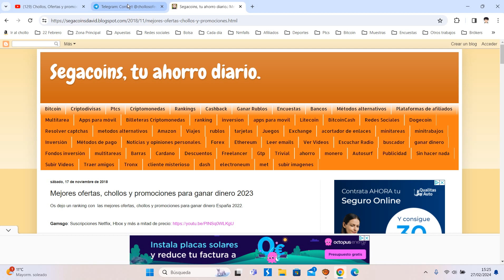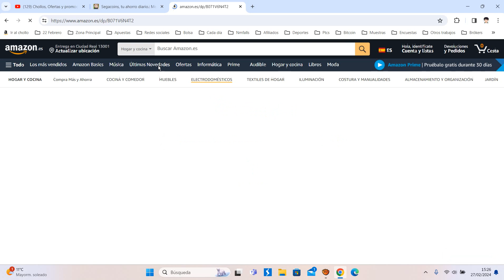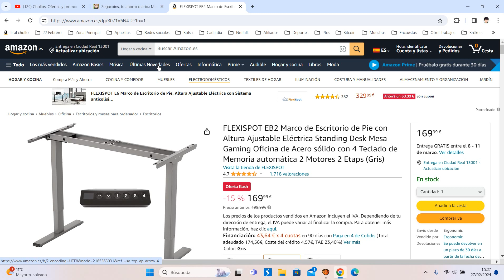🪑 ¡Oferta Amazon! Mesa regulable en altura FLEXISPOT EB2 barato 170€ ¡15 DTO! Opinión | Descuento 🪑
Mesa regulable en altura FLEXISPOT EB2 barato 170€

🪑 ¡Oferta Amazon! Mesa regulable en altura FLEXISPOT EB2 barato 170€ ¡15 DTO!

SISTEMA DE ELEVACIÓN ELÉCTRICO AJUSTABLE EN ALTURA-El escritorio elevable eléctrico proporciona un ajuste de altura más flexible, de 70 a 119 cm, este marco es adecuado para tablero de 120 a 180 cm x 60 a 80 cm y funciona con un bajo nivel de ruido ( 50 dB). Ya sea trabajo o estudio, puede mejorar en gran medida la eficiencia. El escritorio de pie también puede fomentar una mayor quema de calorías. Además, ha pasado la certificación CE, ROHS.
CONSTRUCIÓN ESTABLE Y ROBUSTA-La estructura de acero de grado industrial puede soportar la capacidad de carga máxima de 100 KG (en movimiento) / 150 KG (estacionario) para respaldar su espacio de trabajo ideal. Se tarda menos de una hora en montar este marco, y FLEXISPOT standing desk ergonómica para trabajar de pie tiene instrucciones en español. Probamos en fábrica cada escritorio y motor ajustables individualmente y están diseñados para durar al menos 20,000 ciclos
CONTROLADOR LED CON FUNCIÓN DE MEMORIA-4 Panel de control LED con memoria y ajuste de altura significa que usted y otros miembros de la familia entre 110 cm y 180 cm pueden guardar su ajuste de altura favorito, se ajustarán a su altura habitual en segundos gracias a 4 posiciones programables
CON 2 MOTORES Y 2 VIGAS- FLEXISPOT EB2 escritorio de pie tiene 2 motores y 2 vigas, que es más estable, más rápida y tiene una mayor capacidad de carga que un solo motor al subir y bajar.
UNCIÓN ANTI-COLISIÓN- La tecnología anticolisión incorporada ayuda a evitar que el asiento baje sobre objetos. Cuando los obstáculos blandos y duros se pueden sentir claramente, el marco del escritorio se detendrá automáticamente y se moverá ligeramente en la dirección opuesta para evitar la colisión entre la plataforma elevadora y el objeto, mejorar el rendimiento de seguridad y proteger mejor la seguridad de los usuarios y objetos.
GARANTÍA FLEXISPOT- Viene con una garantía de 5 años en el marco, el motor y otros mecanismos, y una garantía de 2 años en los controladores, interruptores y componentes electrónicos. FLEXISPOT, se centra en escritorio eléctrico ergonómico desde hace 20 años